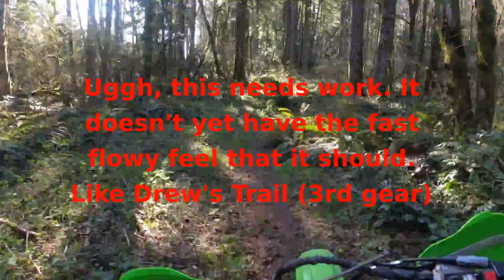Willis outbound 2021-04-14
The camera stopped in the middle of the last trip out there. Here's the whole thing. I'm going to have to spend some time taking the rough edges off this trail .. it doesn't (yet) have the nice open flowy quality that Drew's Trail does - open enough to ride in 3rd gear most of the way. There are blackberries to be trimmed and lots of those other weird plants with thorns that I don't know the names of. This place is a jungle.

Debating whether to take out that one big fallen tree that's still across the trail .. guess it depends on how well the workaround will withstand being ridden during the wet season.

This trail leads to the far west section, and so far there's only one other trail that connects. I already started flagging a third trail so we can turn that area into another pair of loops :)